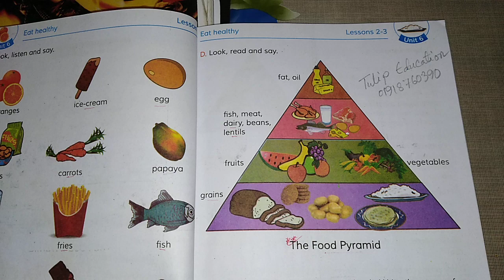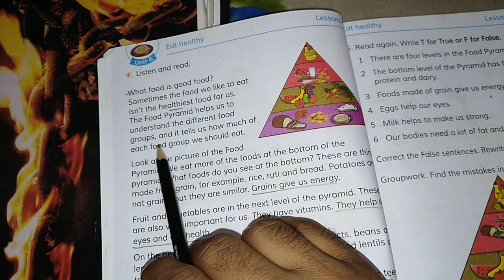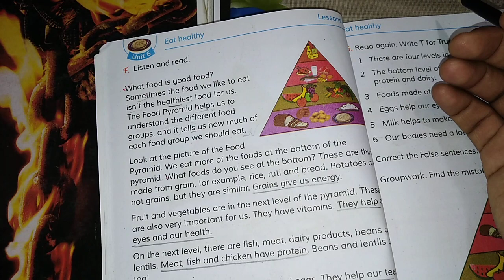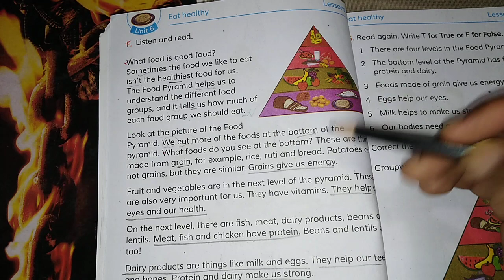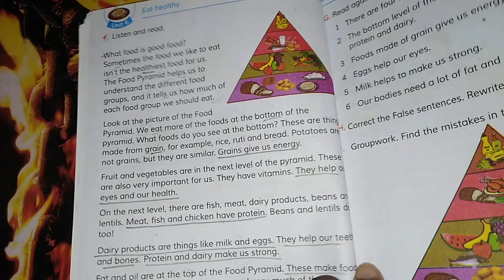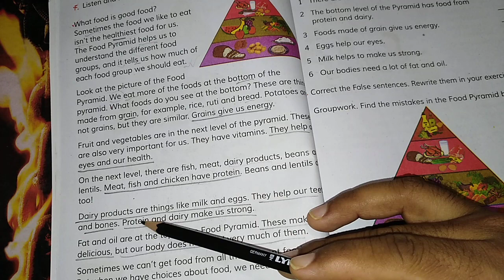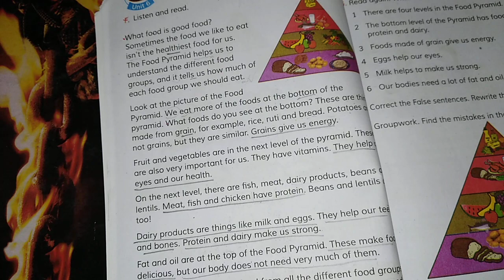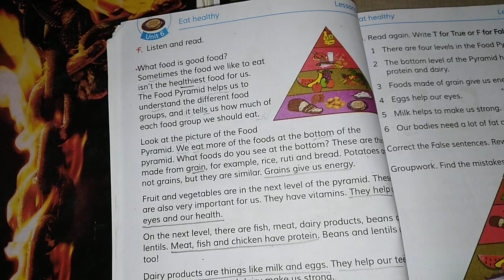Class 5 English | Food Pyramid (Questions & answers) | Tulip Education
English Suggestions for PEC Exam-2019